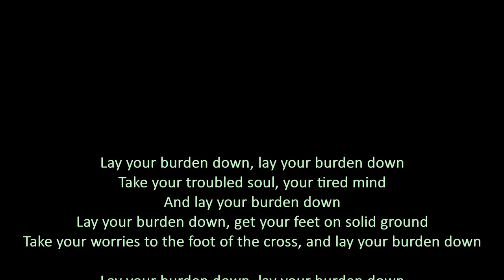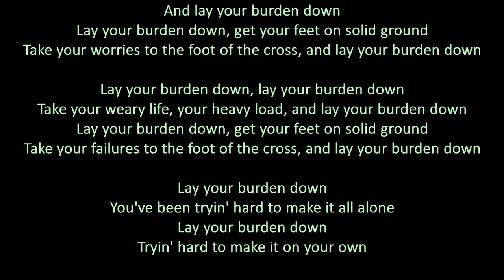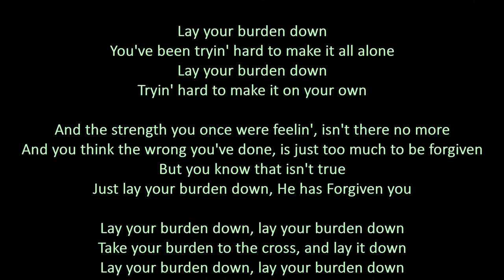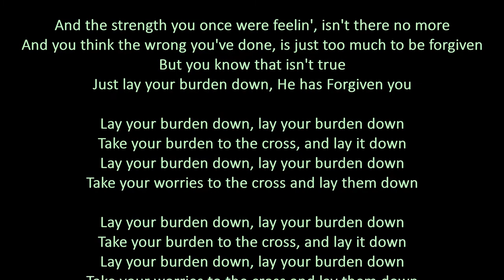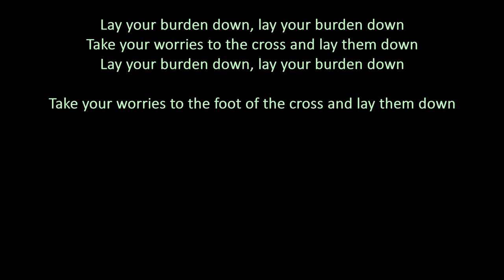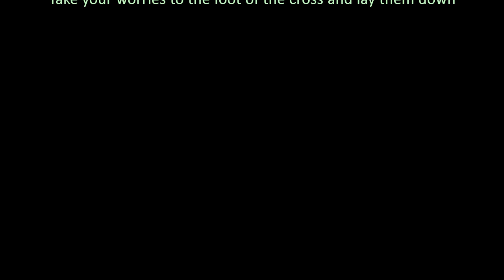Lay Your Burden Down